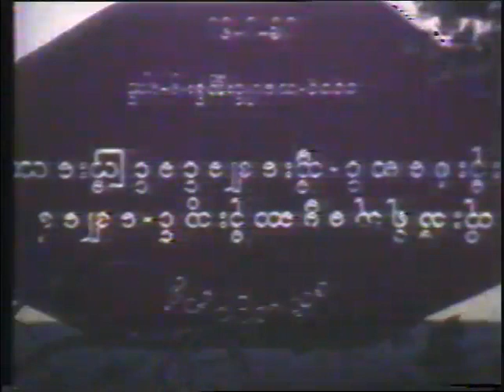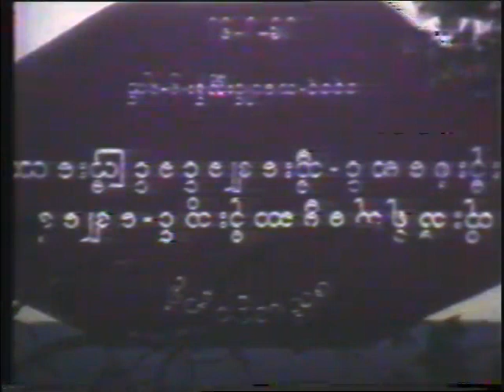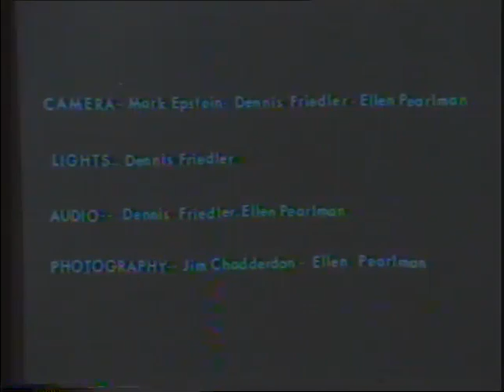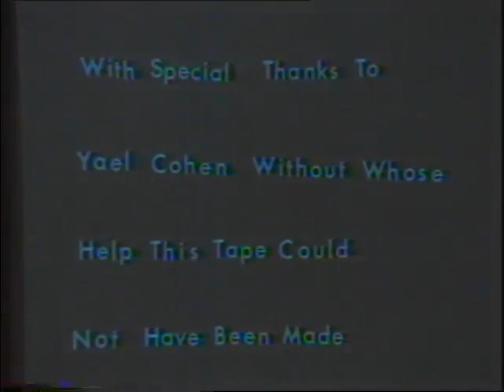A Simple Tradition - Mahasi Sayadaw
In this film from the 1980s we see icredibly rare footage of Mahasi Sayadaw, who revitalized a style of Vipassana mediation in Burma during the 1970s, influencing well over one million people in Southeast Asia. This footage also shows Sayadaw's main disciple U Silanada, and some of the first Westerners to bring Theravadin Buddhism to the the West including Jack Kornfield, Alan Clements, Joseph Goldstein, and the Indian Anagarika Munindra. Also included is the opening of a meditation retreat at Insight Meditation Society (IMS) in Barre, Massachusetts with Mahasi Sayadaw and his monks, hosted by Jack Kornfield with opening instructions, and actual meditation interviews with Sayadaw.